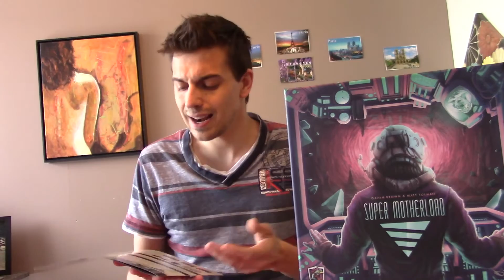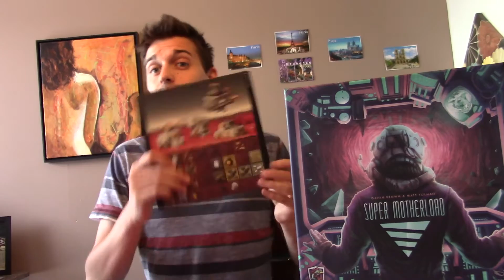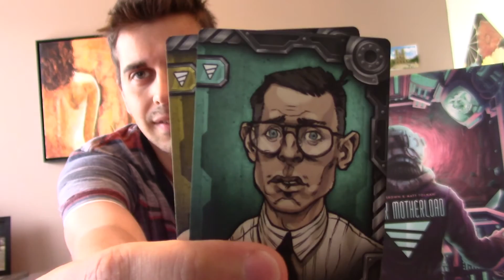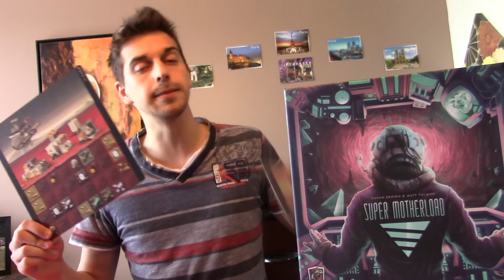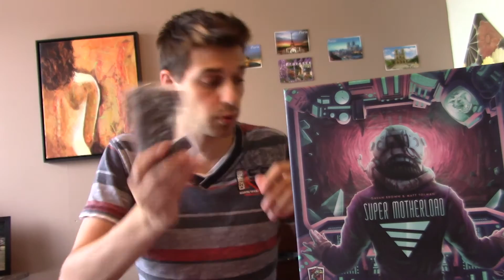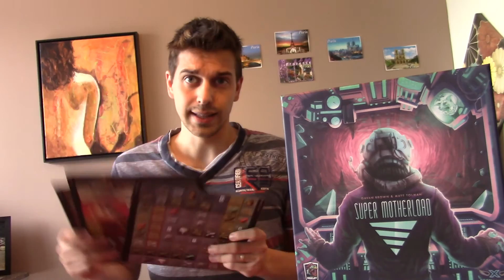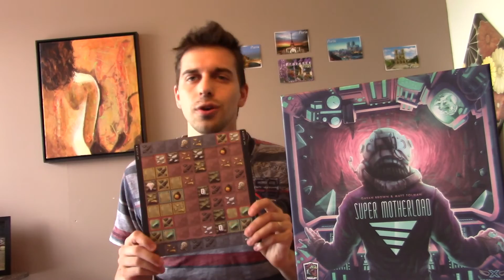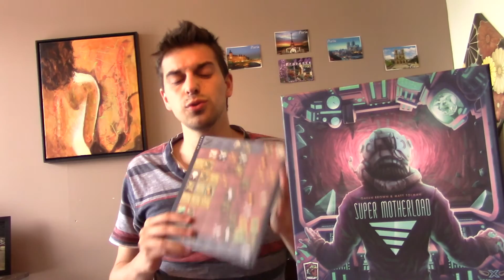Super Motherload - Avis personnel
Regardez tout ce qui sort de cette petite boîte!